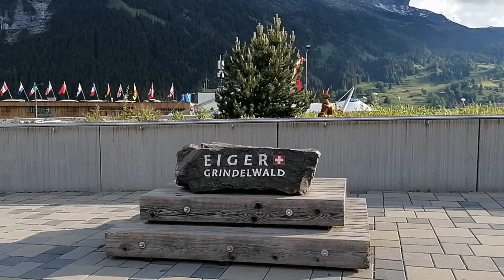Grindelwald View|SWITZERLAND|Candice Cattin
Grindelwald a village in Switzerland's Bernese Alps is a popular gateway for the JungFrau Region with skiing in winter and hiking in summer.Its also a base for mountain-climbing ascents up to iconic north face of Eiger Mountain.